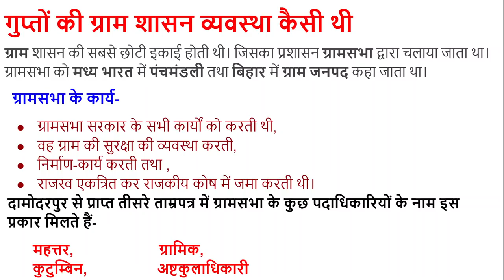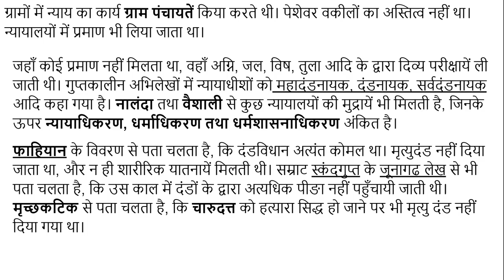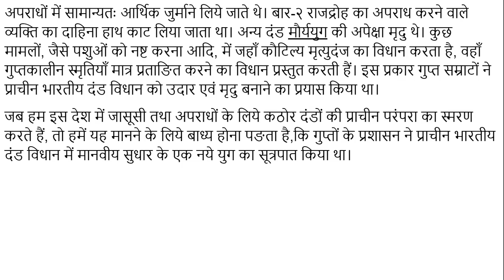#13 गुप्तों का ग्राम एवं न्याय प्रशासन कैसा था, FOR UPSC, IAS, IPS, RPSC, RAS, NET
ग्राम शासन की सबसे छोटी इकाई होती थी। जिसका प्रशासन ग्रामसभा द्वारा चलाया जाता था। ग्रामसभा को मध्य भारत में पंचमंडली तथा बिहार में ग्राम जनपद कहा जाता था। सम्राट देश का सर्वोच्च न्यायाधीश होता था। वह सभी प्रकार के मामलों के सुनवाई की अंतिम अदालत था। सम्राट के अलावा एक मुख्य न्यायाधीश होता था। तथा अन्य अनेक न्यायाधीश होते थे, जो साम्राज्य के विभिन्न भागों में स्थित अनेक न्यायालयों में न्याय संबंधी कार्यों को देखते थे।